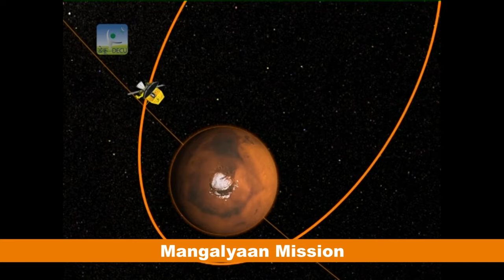Last decade dedicated to India’s unprecedented milestones in the space sector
Under the visionary leadership of Prime Minister Narendra Modi the last decade has been dedicated to India’s unprecedented milestones in the space sector. In the same ISRO has become a beacon of progress in India’s space sector. India’s unprecedented achievements include MOM Mission, Chandrayaan-3, Gaganyaan and the devising of effective launch pads pioneering Atmanirbharta of India in the space sector.